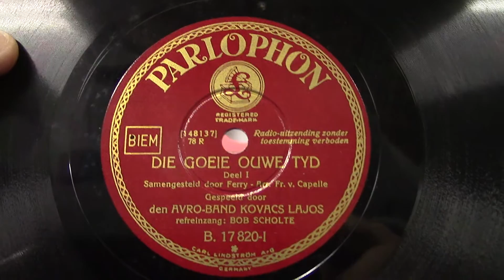Bob Scholte: Die goeie ouwe tijd deel 1. (1933).